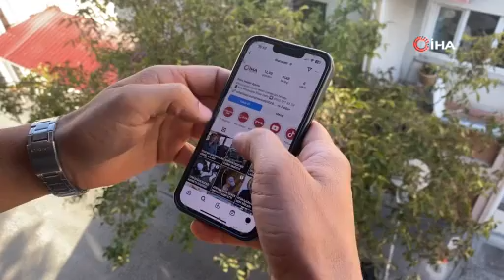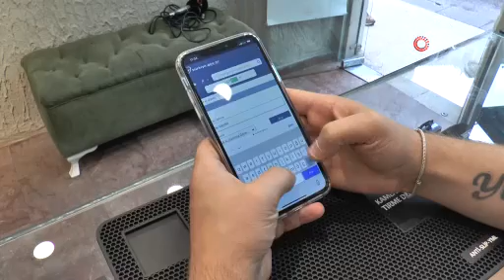İMEİ kayıt ücretlerinin 45 bin 953 TL’ye yükselmesi bekleniyor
Eskişehir’de telefonculuk yapan Yiğit Aytekin, yurt dışından getirilen telefonlar için yapılan İMEİ kayıt ücretlerinin 31 bin 692 TL’den 45 bin 953 TL’ye yükselmesini beklediklerini açıkladı.

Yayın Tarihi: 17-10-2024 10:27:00